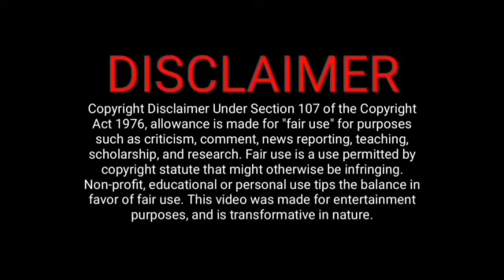Mission impossible 7 massive update | tom cruise stants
welcome to our brand new channel🙏